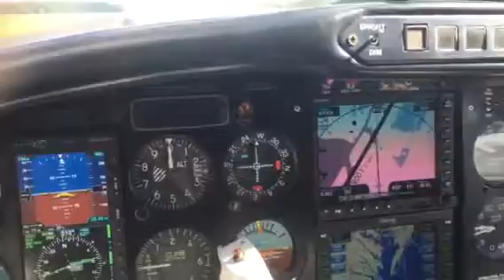N601PE Taxiing out on Foxtrot (KORF)